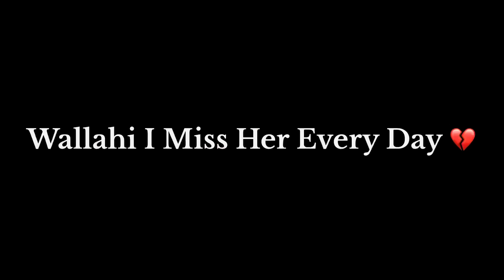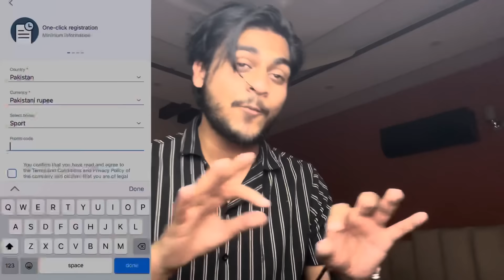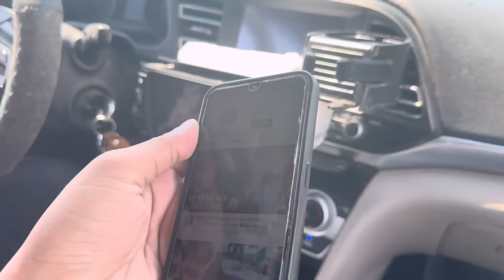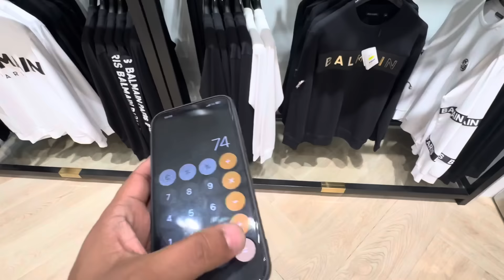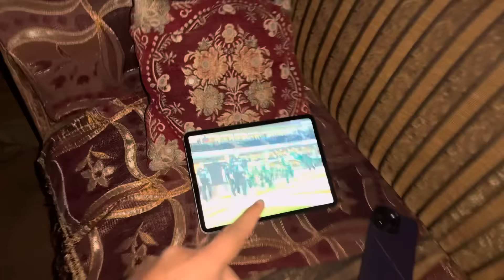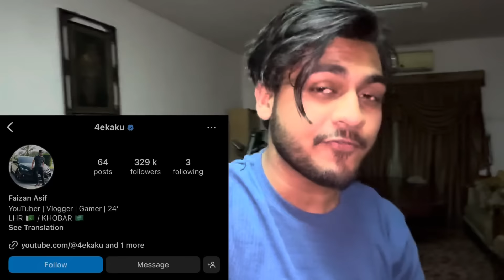ALL CARS DROWNED DUE TO FLOOD ? 😰 | Mall Of Dharan Mein Shopping 🛍️